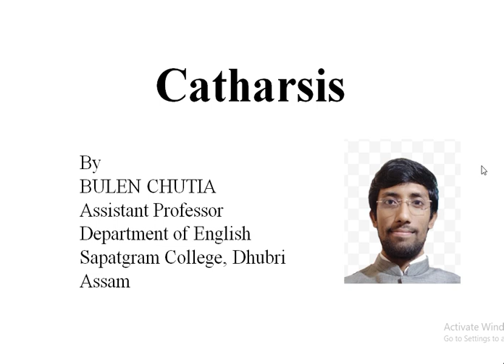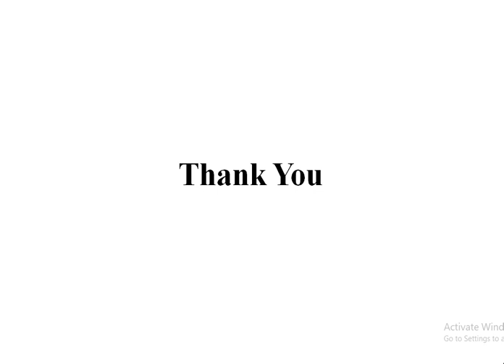Catharsis//Literary Term//by Bulen Chutia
This class is taken by by Bulen Chutia, Assistant Professor, Department of English, Sapatgram College.